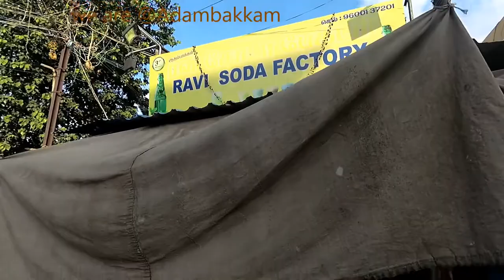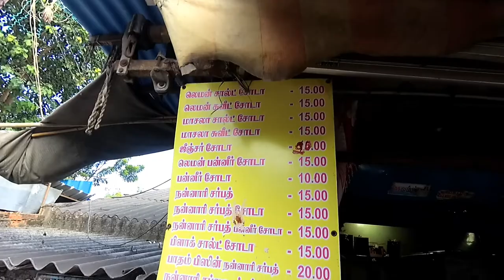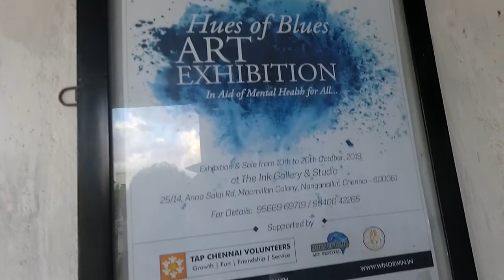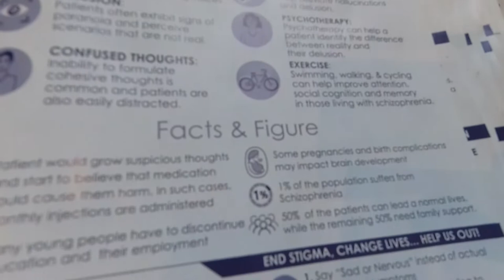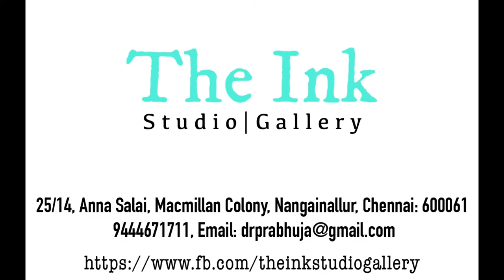Art Studio|Gallery (The Ink) visit by guest Dr.Nirmal & host Doctist Prabhu Ja (VLog 001)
Dr.Nirmal visits The Ink Studio|Gallery situated at Nangainallur,Chennai - 600 061.Hues of Blues-World Mental Health day Art Exhibition was organised as a fundraiser & Mental health awareness show  by WOW_Mind & Behavioural Clinic,Kilpauk in association with The Ink Studio|Gallery,Mangai nallur, Chennai